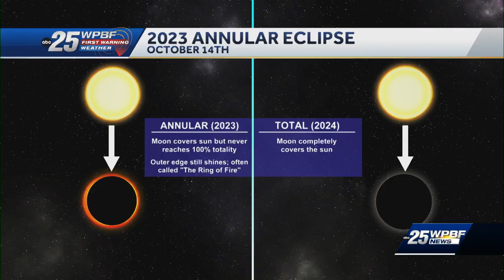Annular eclipse: When, where and how to see it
All of the United States, weather permitting, will be able to experience some form of the annular solar eclipse on Saturday, October 14.